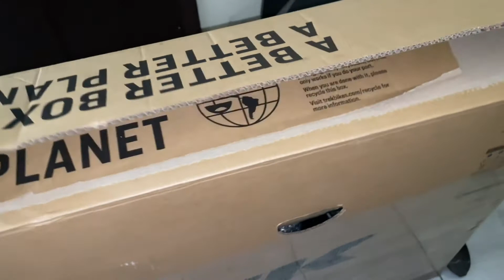trekado on box